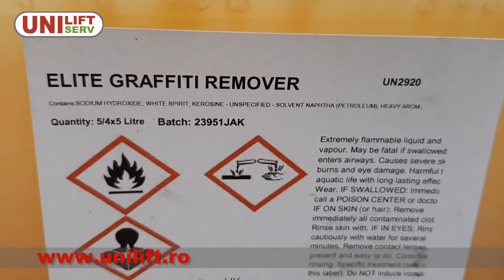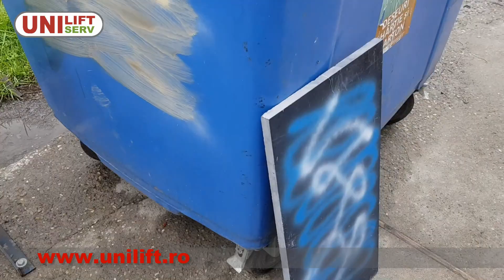Solutie pentru curatare vopsea si graffiti Elite Smart Graffiti